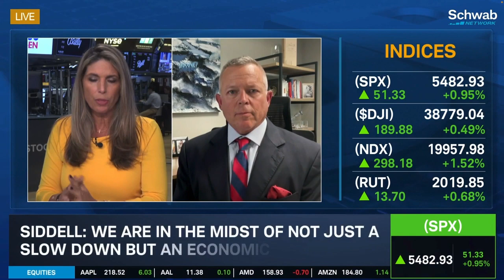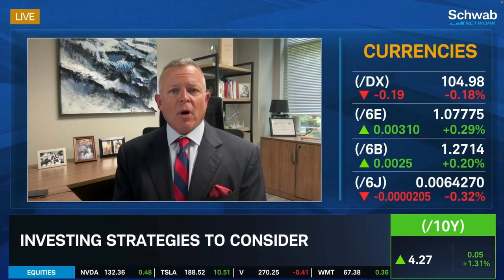In The Midst Of An Economic Contraction, Fed Should Not Cut Rates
Are we in the midst of not just a slowdown but an economic contraction? Ed Siddell examines the latest jobs report, as well as housing data. Should the Federal Reserve cut interest rates? Siddell says that this would increase inflation.